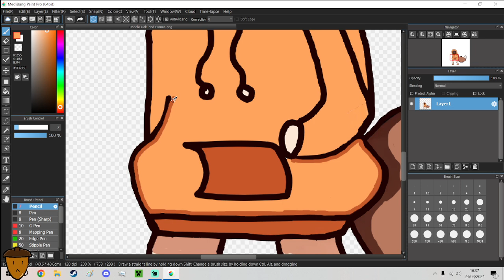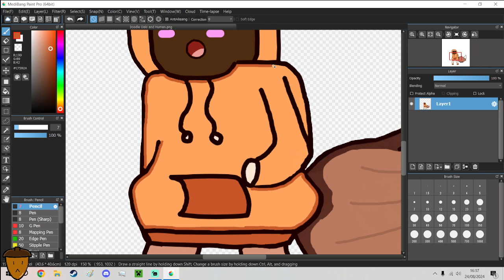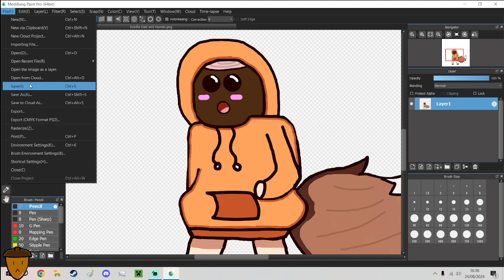TenkoBerry Does Art -: Doing a Doodle :- Oaki/Human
Hello and Welcome to TenkoBerry Doing Art series in Today's Episode We Do Some Art of My VTuber Avatar Oaki/Human Version

(ALL ORIGINAL ART IS OWNED AND COPYRIGHTED BY THE OWNER TENKOBERRY AND TB STUDIOS AKA TENKOBERRY STUDIOS, DO NOT USE ANY OF MY ART Or Re-Upload My ART OR CONTENT on Youtube or other Social Media.)

ART APP: MediaBang